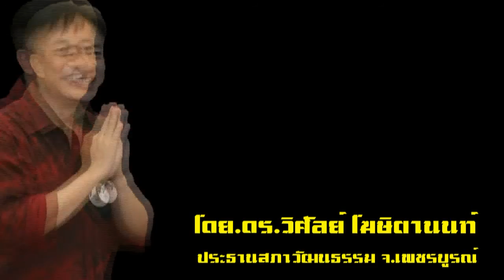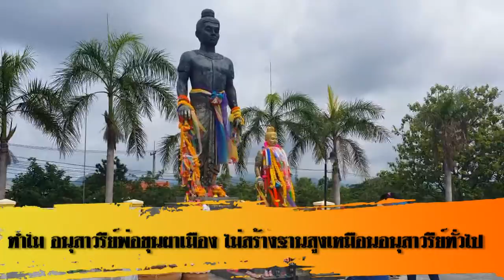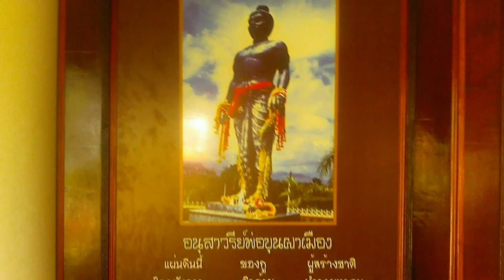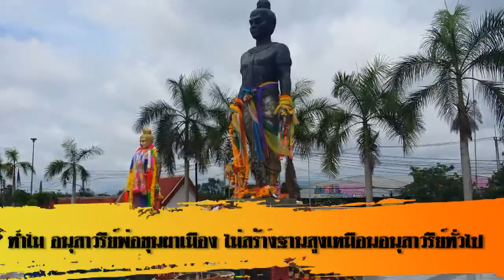รายการมหัศจรรย์เพชรบูรณ์ ตอน พ่อขุนผาเมือง